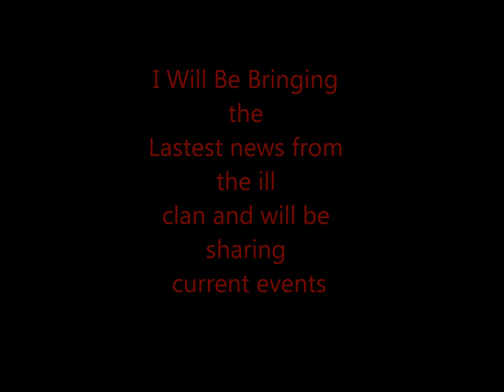Follow Me on Twitter